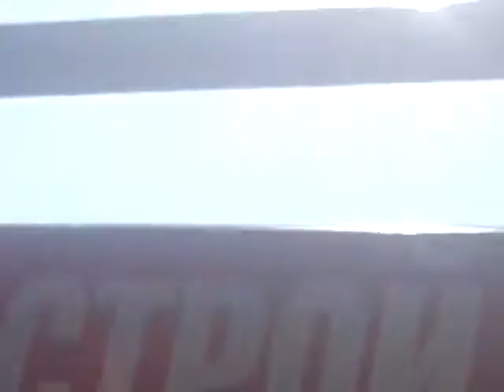Присяга 24 08 14 парад ОСТРОГОЖСК В/Ч 20155 (20115)